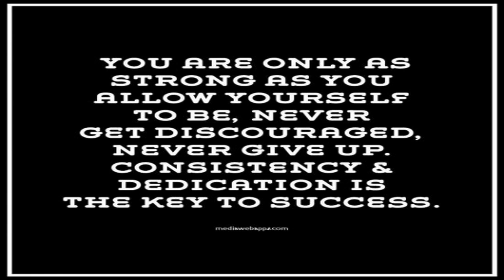Never Give Up - Stop Motion with Google Slides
Stop Motion with Google Slides